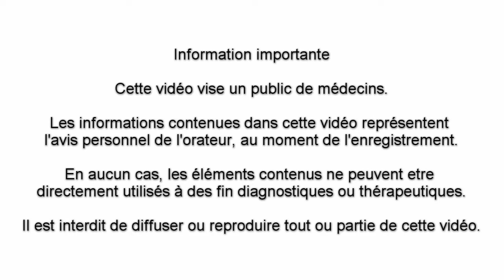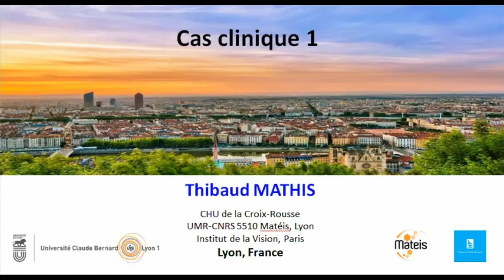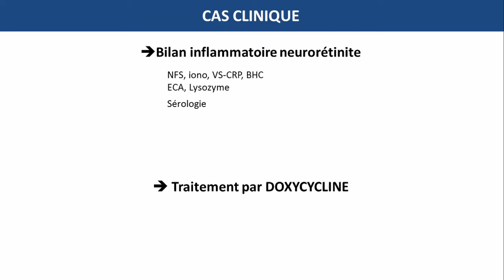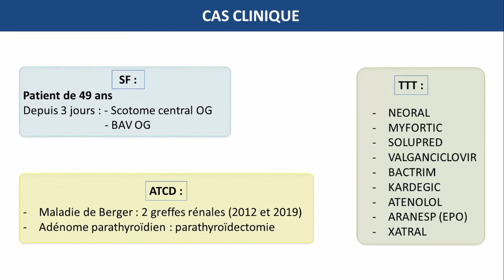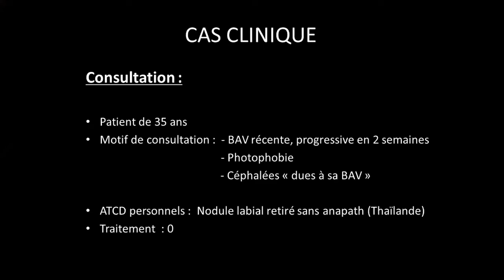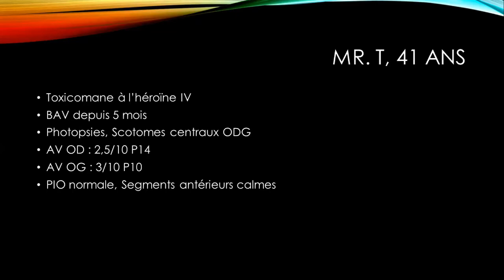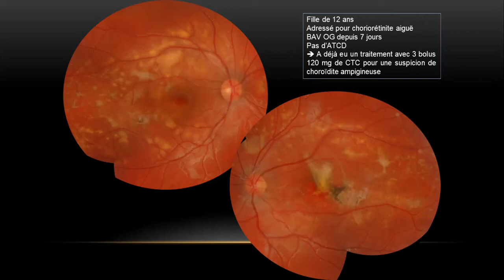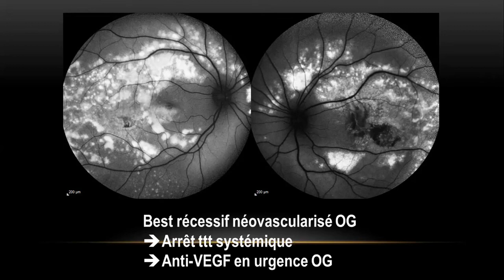Oeil et médecine interne : Cas Cliniques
Enregistrement d'une présentation en format mixte (présentiel et distanciel), en date du 17 Mars 2022 par le Docteur Thibaud Mathis, ophtalmologue à l'hôpital de la Croix-Rousse, Lyon.
Cette dernière présentation de la série "Oeil et Médecine Interne" est présentée sous forme de cas cliniques.